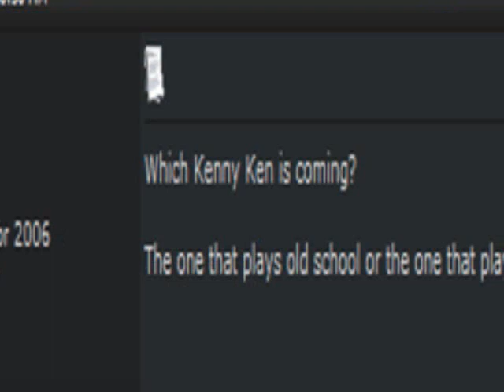Kenny Ken on Internet Haters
I'm old skool, I'm comin' from Jungle.